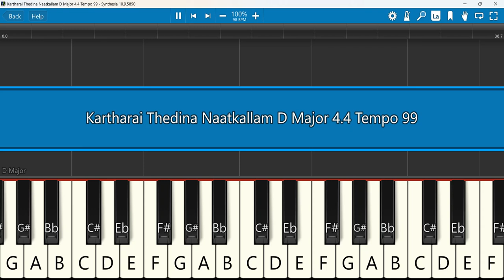Kartharai Thedina Naatkallam Keyboard Notes D Major 4/4 Tempo 99 | கர்த்தரை தேடின | Berchmans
Kartharai Thedina Naatkal | Fr S J Berchmans | Jebathotta Jayageethangal
 Keyboard Notes